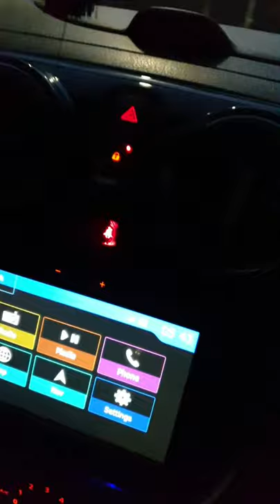Vlog # villa carina to 5 terra.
Jamke cheema